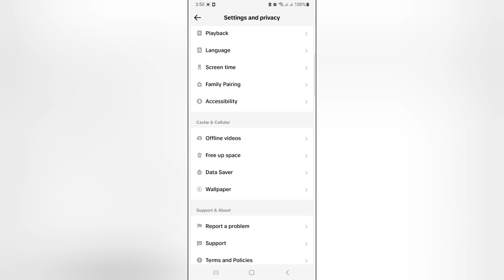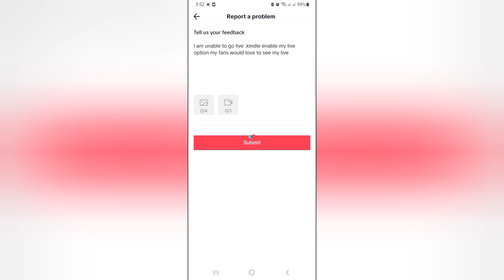How To Go Live On Tiktok Without 1000 Followers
In This Video I Will Show You How To Go Live On Tiktok Without 1000 Followers

If You Want To Go Live On Tiktok without 1000 Followers Keep Watching The Video Till The End . It Is Very Simple and easy process